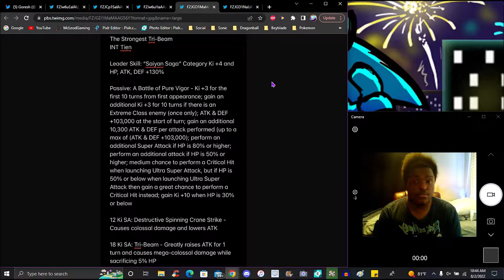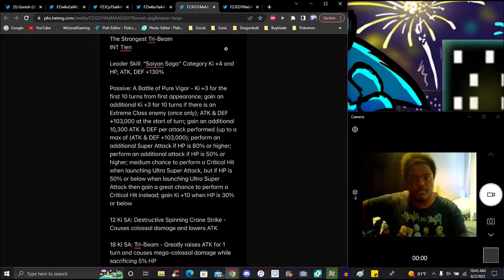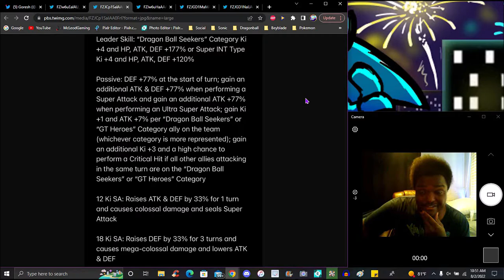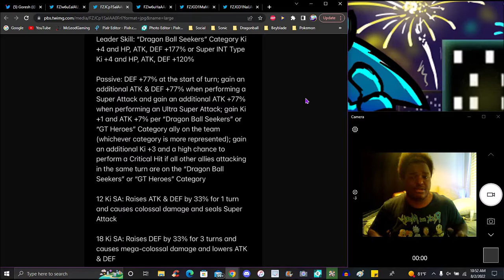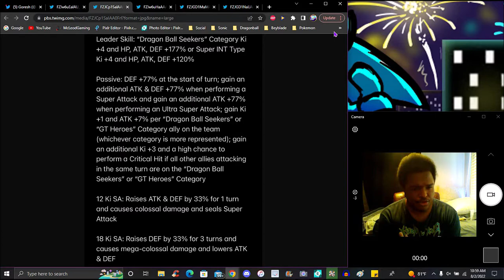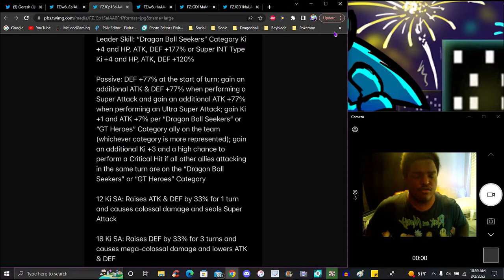THIS IS THE TRIO OF DANGER & THERE COOKING!!! ??? THE LR INT GT TRIO EZA!!! ??? DBZ Dokkan Battle